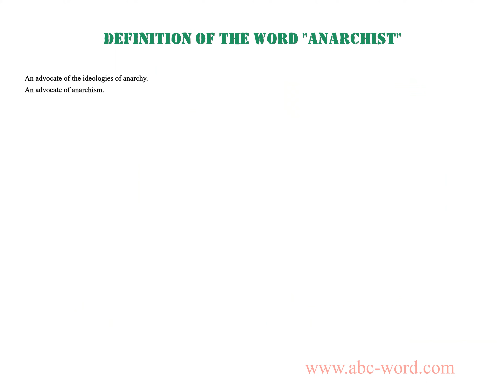Definition of the word "Anarchist"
you will find full information about this word "anarchist".
From the video you will learn the definition for the word anarchist. The lexical meaning of the word anarchist. What does the word anarchist mean? And much, much more...